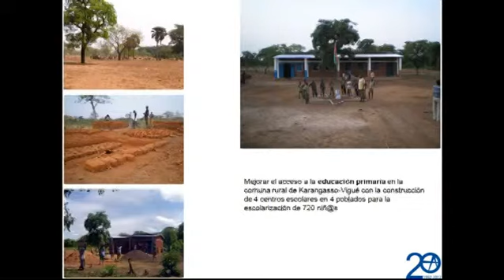DIMARTS INTERNACIONALS: Experiència de treballar en una ONG (13.12.2012)